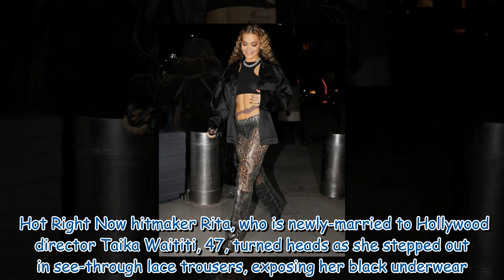Rita Ora flashes underwear in see-through look as diamond ring shines